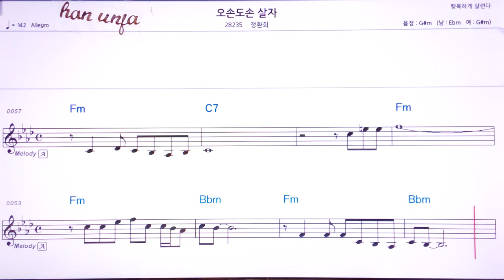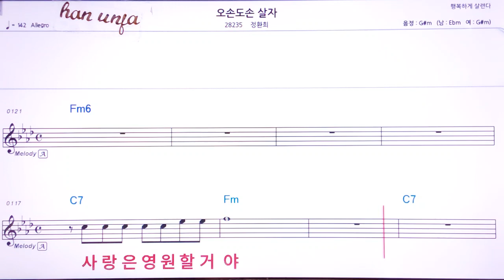💖오손도손 살자/정환희 👍MR,유투브 노래방, 가라오케, 악보, 코드, 가사 ,Karaoke,반주